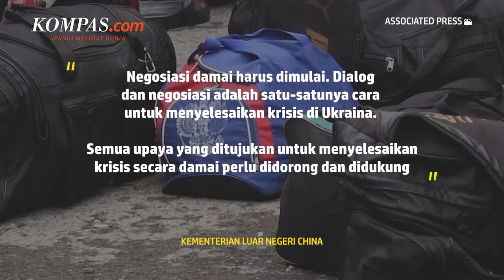China Ungkap Satu-satunya Cara untuk Selesaikan Perang Rusia-Ukraina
KOMPAS.com - China mengungkap satu-satunya cara yang perlu dilakukan untuk menyelesaikan krisis di Ukraina akibat invasi Rusia. Diberitakan Kantor berita Rusia, Kementerian Luar Negeri China telah menerbitkan proposal tentang penyelesaian politik krisis di Ukraina di situs web mereka pada Jumat (24/2/2023).

Kantor berita AFP juga melaporkan, bahwa dalam naskah yang diterbitkan Kemenlu China di situs web mereka, Beijing telah meminta Rusia dan Ukraina untuk melanjutkan penyelenggaraan pembicaraan damai secepat mungkin.

Penulis: Irawan Sapto Adhi
Penulis Naskah: Meiva Jufarani
Narator: Meiva Jufarani
Video Editor: Adimas Afif Nugroho
Produser: Deta Putri Setyanto